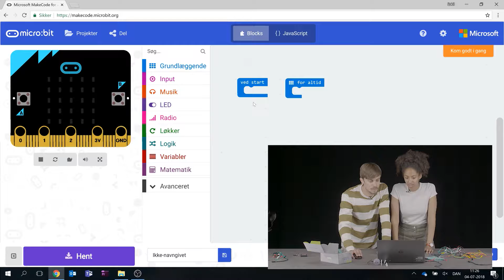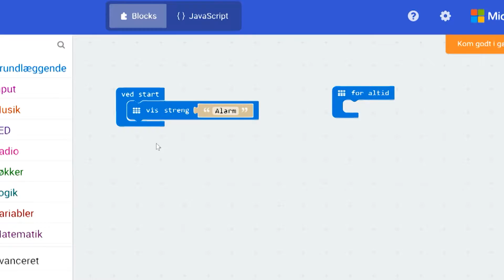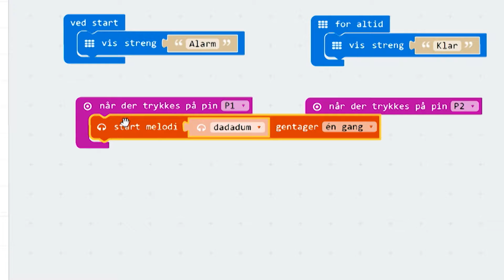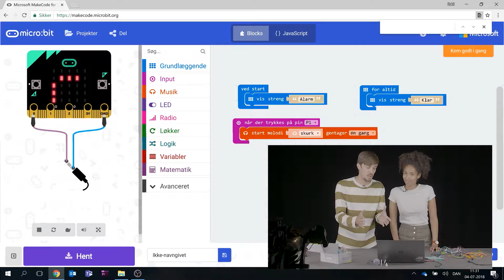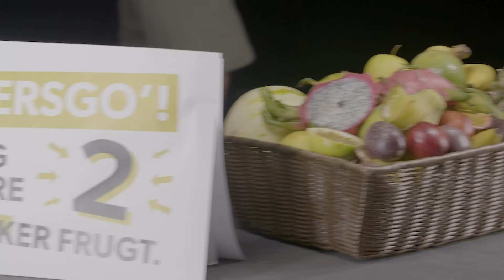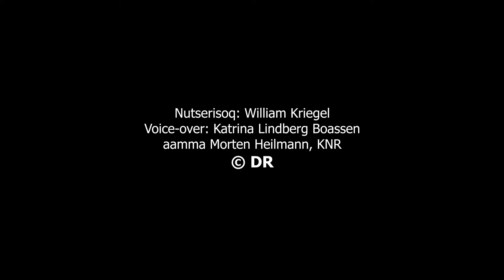microbit atorlugu alarmiliorit